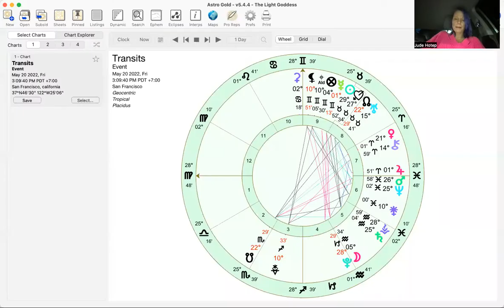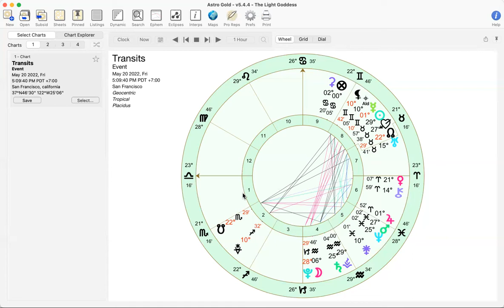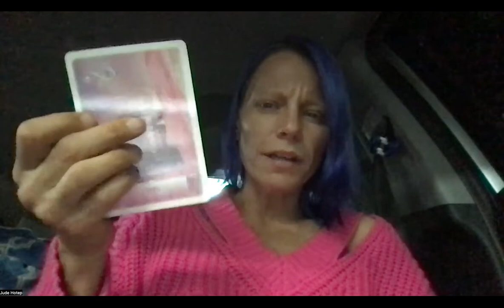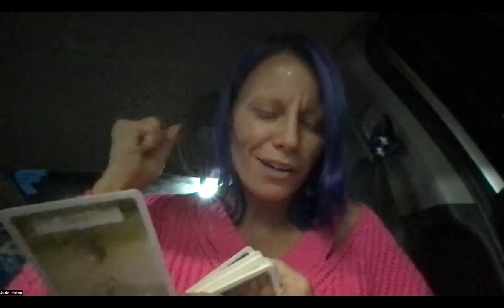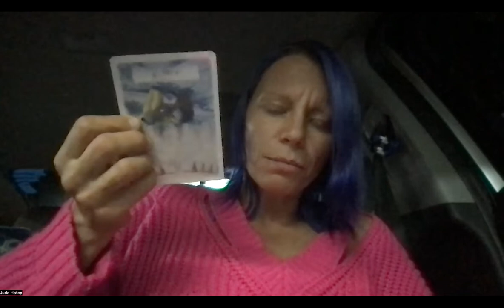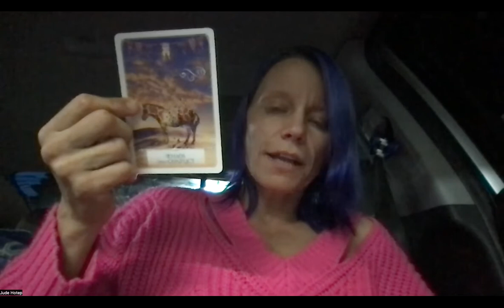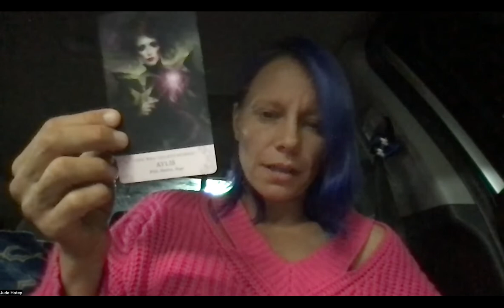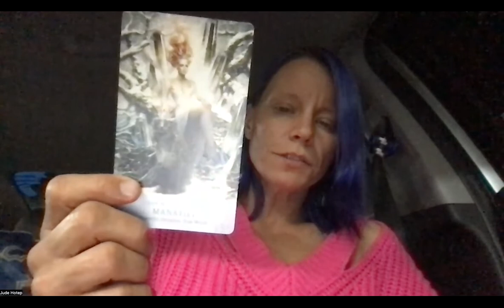ALCHEMICAL GODDESS DAILY ASTROLOGY MAY 20, 2022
For most people this has been a deeply feminine, nuanced emotional purge on strange layers and subtle places within. Dreams could be coming up. Old subconscious stuff is now available to you to clear and purify. This is massive astrology over this weekend and week to come. The Sun is at the 29th degree of Taurus so it can feel crispy today and Mercury is at 1 degree of Gemini. This is the Light Goddess call. This is where the Pleiades calling all Light Goddesses to step into their love, their heart and live the dream. Purge and purify. Step into this time. We can't bring dark into the new story of the light and the new earth.

THE LIGHT GODDESS SISTERHOOD:
What if you'd always had a place amongst women where you could be witnessed in your truth without judgement?

THE LIGHT GODDESS PODCAST
Daily on iTunes, Spotify, All the places.

ALCHEMICAL INITIATION INTO THE DIVINE FEMININE, READY TO TRANSFORM THE SHADOW OF THE DARK GODDESS INTO POWER, CONFIDENCE, &  MONEY?